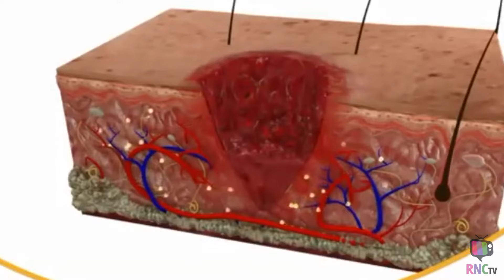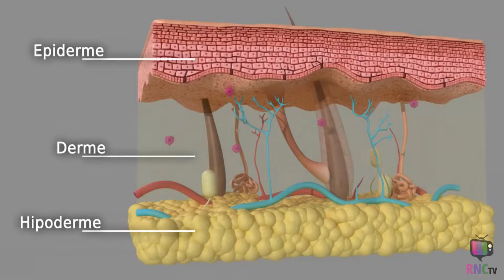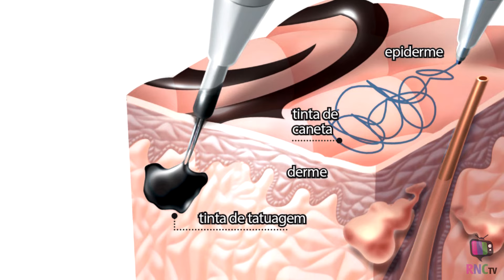Por que as TATUAGENS ficam na pele PARA SEMPRE? - Manual de Curiosidades 🧠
Se um dia as tatuagens já foram consideradas um tabu na sociedade, atualmente é comum ver diversas pessoas pelas ruas exibindo seus variados desenhos. Até mesmo vagas de trabalho não costumam mais ser afetadas pelas tatuagens que você exibe nos braços e pernas — ou pelo menos não deveria mais. Entretanto, você já parou para pensar como é possível uma tatuagem permanecer na nossa pele para a nossa vida inteira? Por que a tinta não some por completo? Como é feito esse processo? Venha descobrir hoje os porquês!

Todo domingo tem Manual de Curiosidades! 🧠